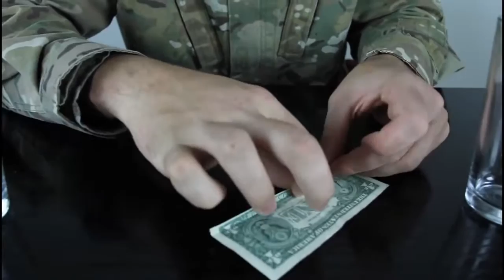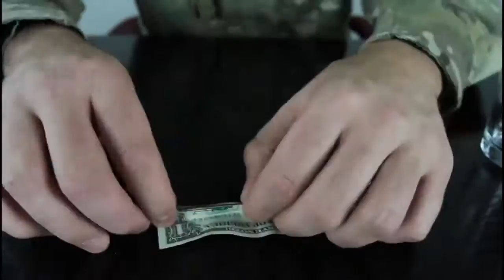10 Crazy Science Stunts You Can Do at Home #4